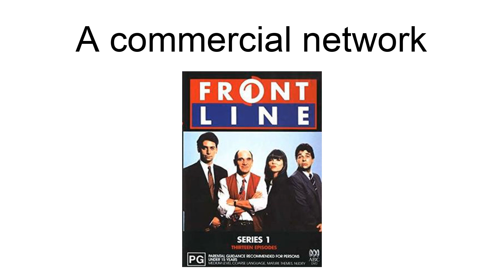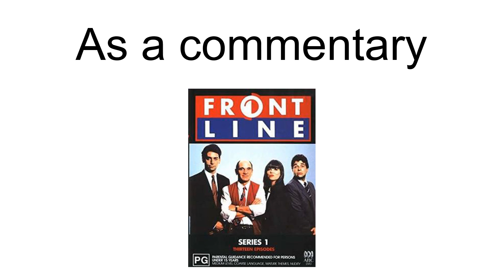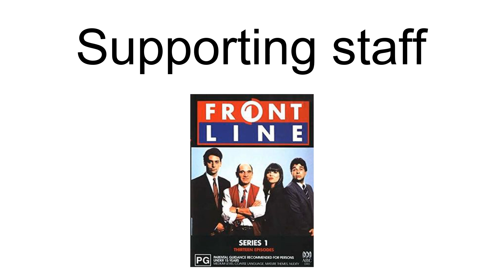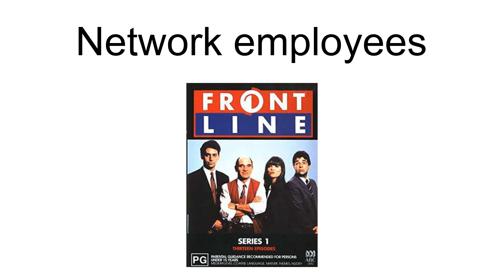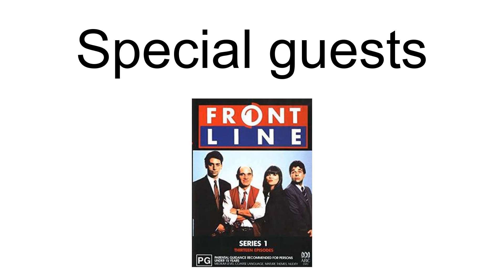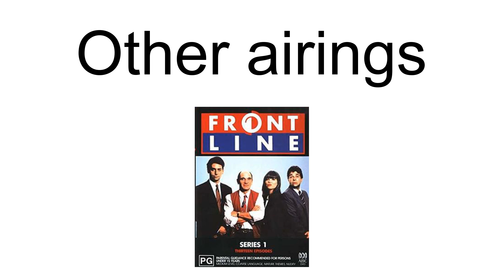Frontline (Australian Tv Series)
Frontline is an Australian comedy television series which satirised Australian television current affairs programmes and reporting. It ran for three series of 13 half-hour episodes and was broadcast on ABC TV in 1994, 1995 and 1997.